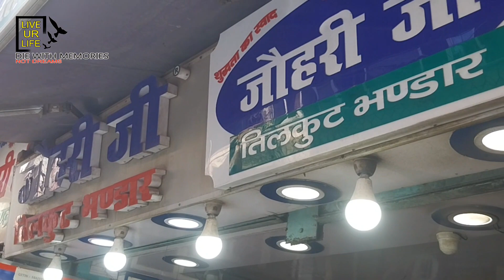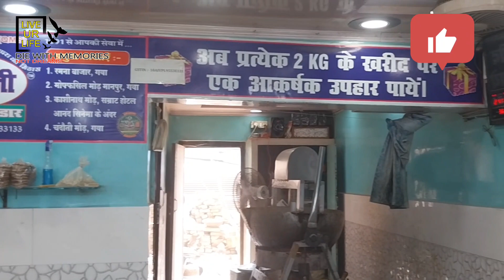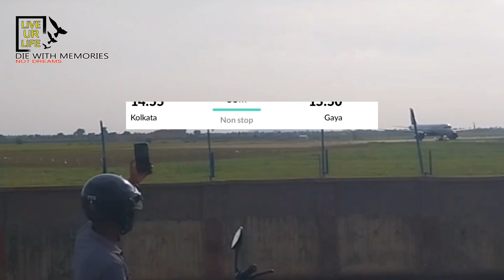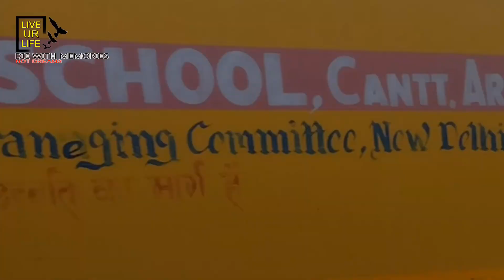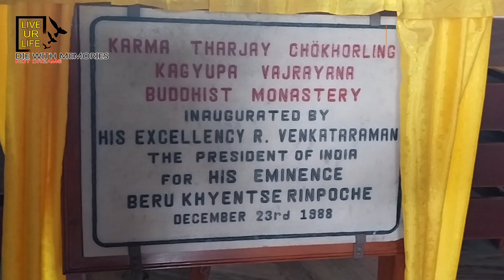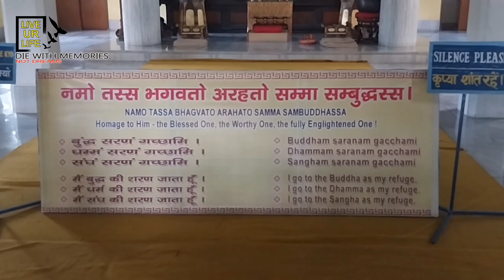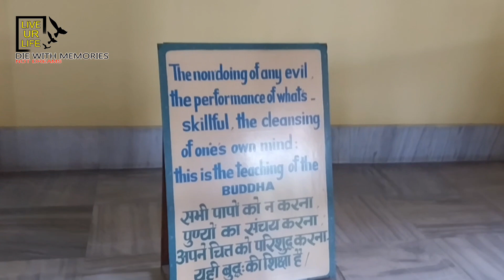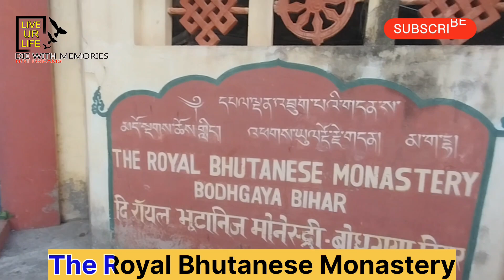Bodh Gaya Trour The Famous Sweets Jahuri Jee of Gaya#pocket friendly Hotel#Bodh Gaya Budget Package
Follow 1.Acoustic Tropical Travel 2. Remembering Lost Love 3. Over the limits 4. Tibetan monks 22297 5. singing bowl deep sound 2753 6.sfx monk pray 24716 7. Meditation bowls 23651 8. Blue Dreams.